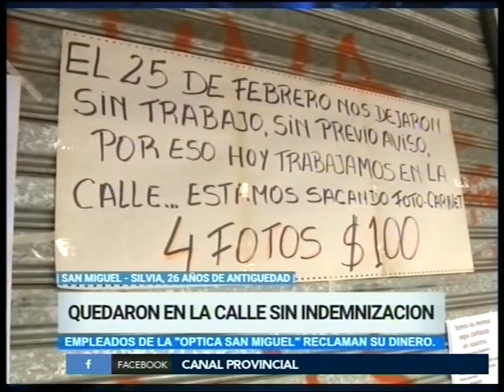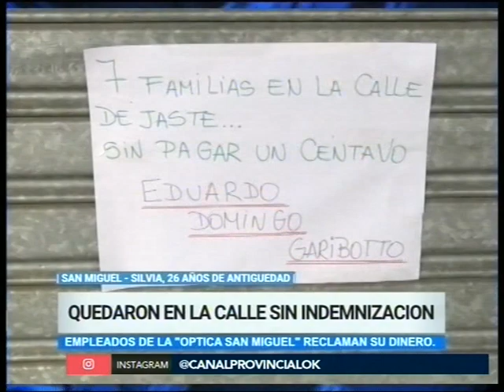Quedaron en la calle sin indemnización - Noticias de la Región